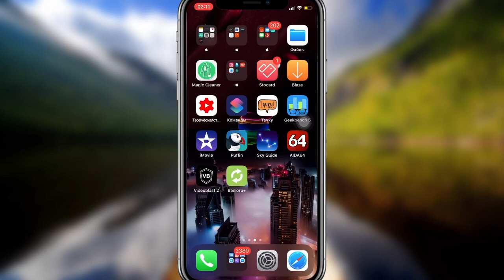ПОЧЕМУ не РАБОТАЮТ щелчки КЛАВИАТУРЫ на iPhone? Как ВКЛЮЧИТЬ щелчки КЛАВИАТУРЫ на iPhone? ​⁠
Не работают щелчки клавиатуры на iPhone
Как включить щелчки клавиатуры на iPhone?
Не слышно щелчки клавиатуры на iPhone
Не работает щелчок клавиатуры iPhone

Что нужно сделать чтобы работали щелчки клавиатуры или их было слышно:
1. Зайти в настройки
2. Звуки, тактильные сигналы
3. Активировать ползунок щелчки клавиатуры
4. Поставить громкость звонка на максимум
5. Включить звук качелькой звук без звука